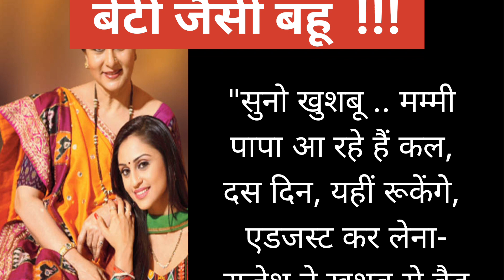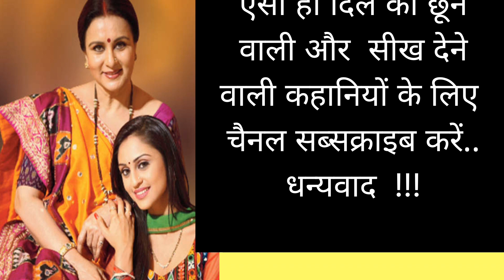प्रायश्चित। Harsh Suvichar। Life Story। Krishna Vani। Ajay Nagar Hindi kahaniyan। Life tells।Hania